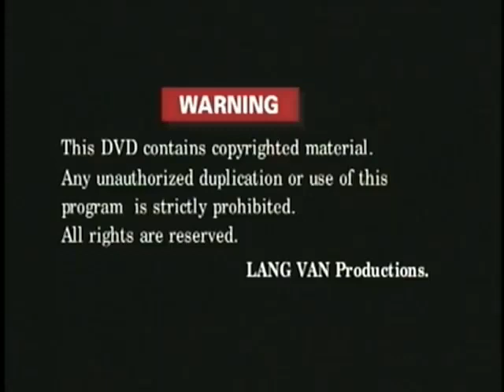(AVSEQ01.mkv) Bài Hát Làm Quen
trích từ album DVD Bé Xuân Mai 6
Trung Tâm Băng Nhạc Làng Văn 375...sản xuất phát hành